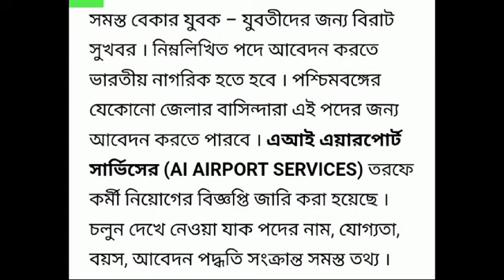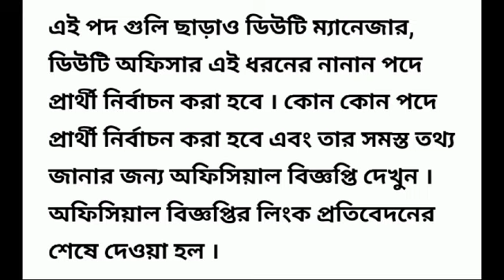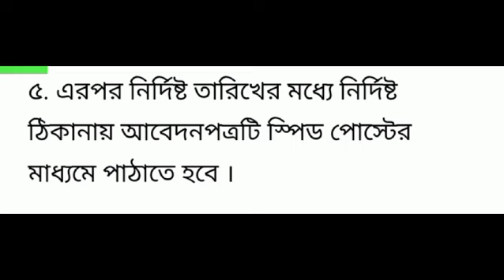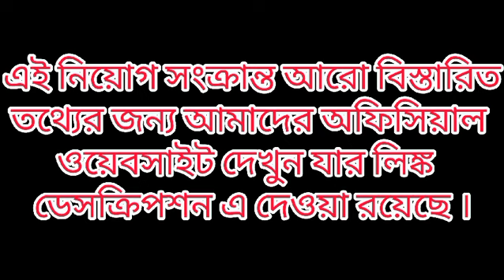এআই এয়ারপোর্ট সার্ভিসে মাধ্যমিক পাশে কর্মী নিয়োগ | Handyman Recruitment 2024 |Central Govt Job 2024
Here we Discuss about the Vacancy in AI Airport Service .